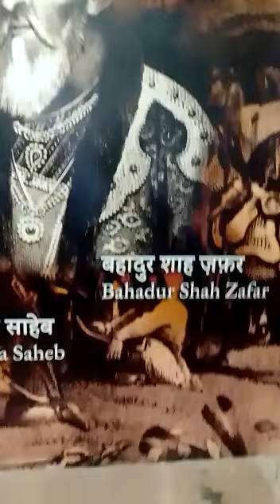Nana Saheb ki photo | Born in 1824 | deko photo